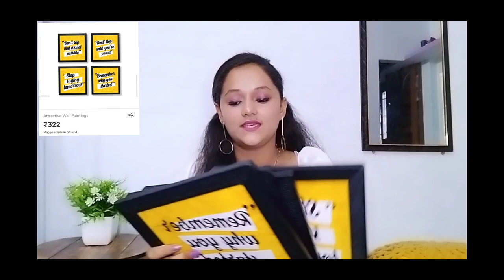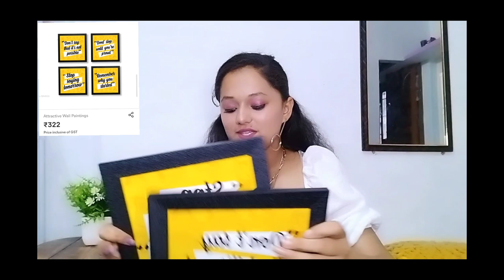Huge Meesho Haul ❤️yellow puff/photo frame/sandals/accessories/Plazo combo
Yellow photo frame - 7254683
Yellow puff - 9236012
Pearl clips - 11101459
Plazo combo of 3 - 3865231
Combo of 2 sandal - 19203463

Hey everyone ❤️😚
By By 💙
Take care 😚